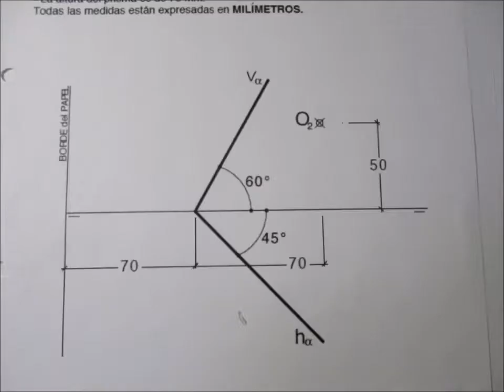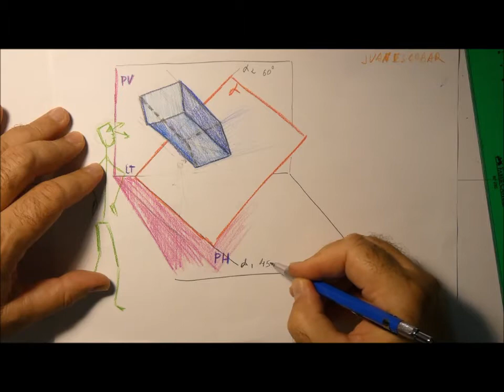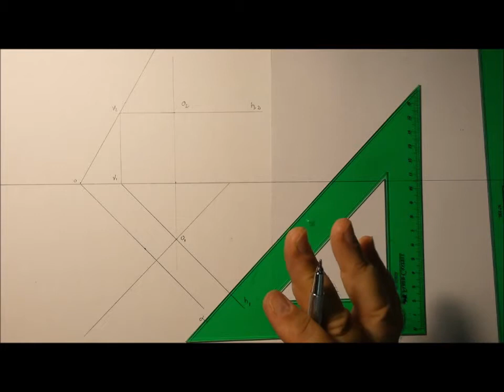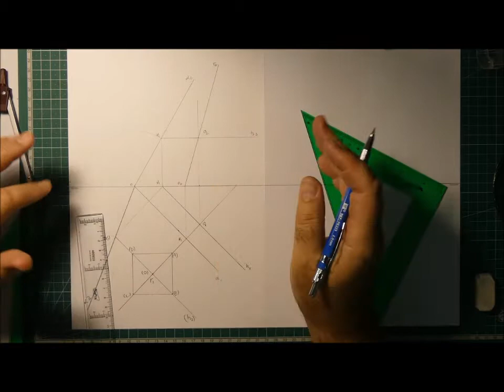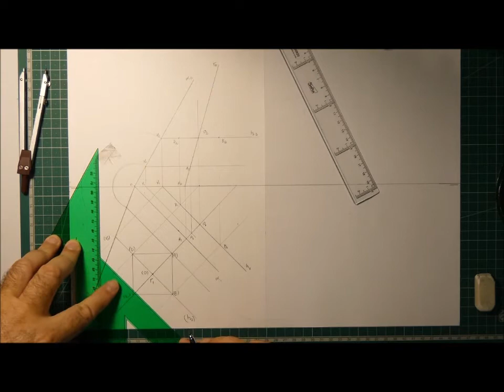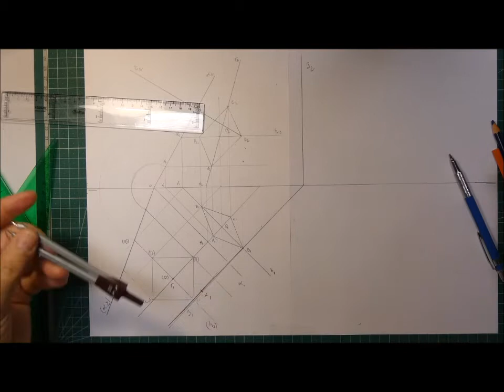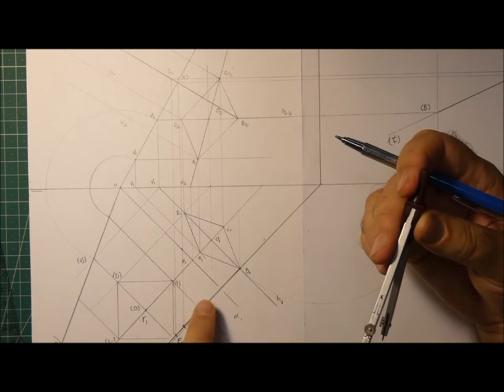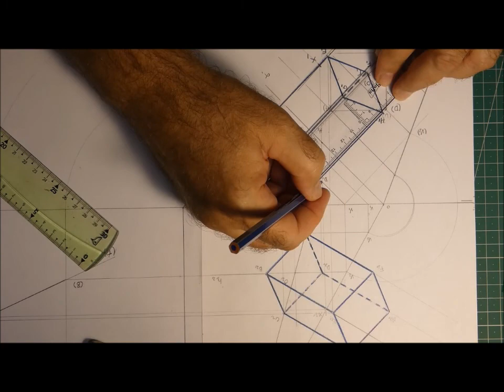PRISMA RECTO DE BASE CUADRADA EN PLANO OBLICUO 2º PROCEDIMIENTO PG 44 EVAU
REPASO EVAU